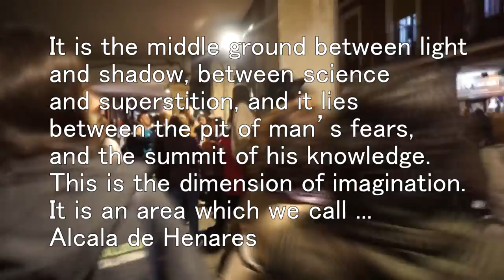Marcha Zombie 2019 Alcala de Henares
I swear this city is so cool :D